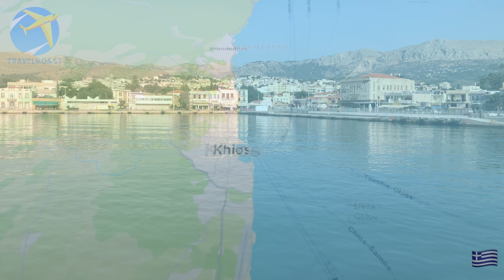Recorriendo ÉFESO y BODRUM en Moto: Un Viaje Inolvidable”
¡Acompáñanos en esta increíble aventura sobre dos ruedas! En este video, exploramos las históricas ciudades de Éfeso y Bodrum en moto, recorriendo paisajes impresionantes, antiguas ruinas y hermosos caminos costeros. Descubre la grandeza de Éfeso, una de las joyas arqueológicas más importantes de Turquía, y el encanto de Bodrum, con sus playas cristalinas y vibrante vida marina.
Si te apasiona la historia, la naturaleza y los viajes en moto, este video te llevará a través de un viaje inolvidable lleno de momentos emocionantes y paisajes espectaculares.
compartir
Gracias y un abrazo